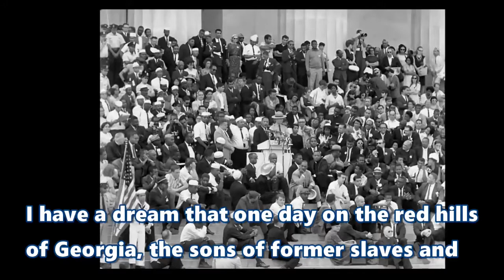Martin Luther King Speaks About Content of Character